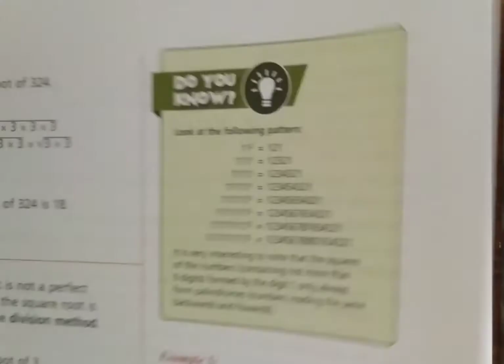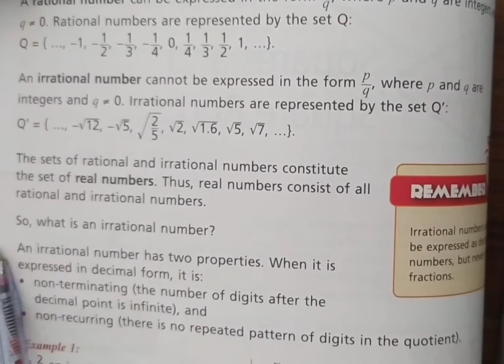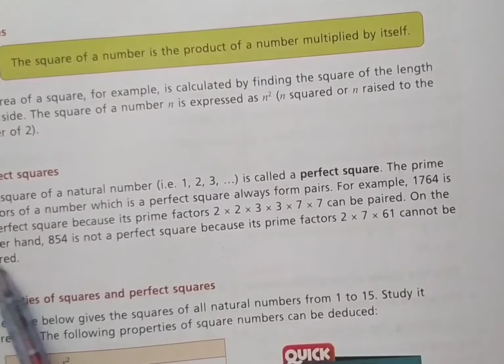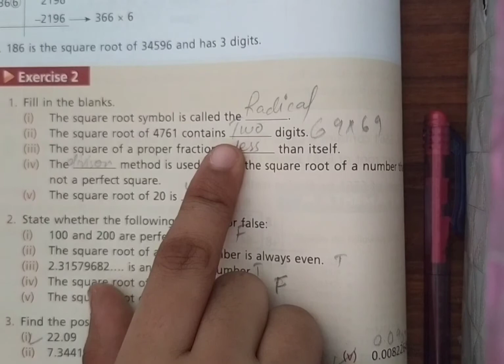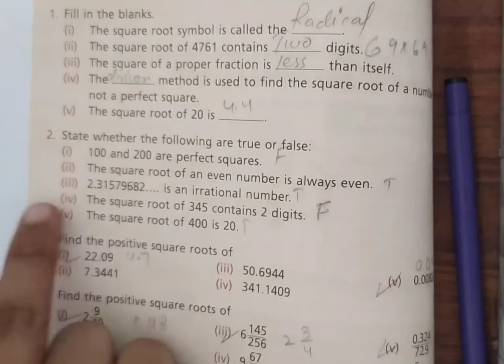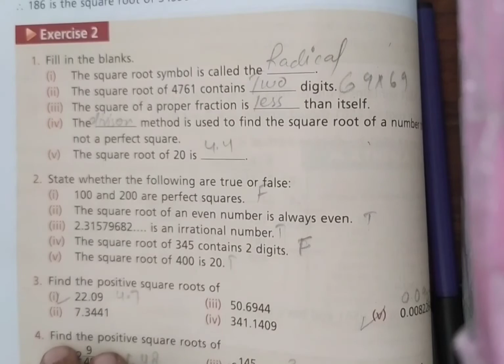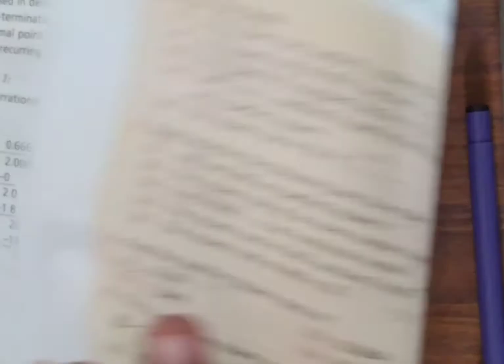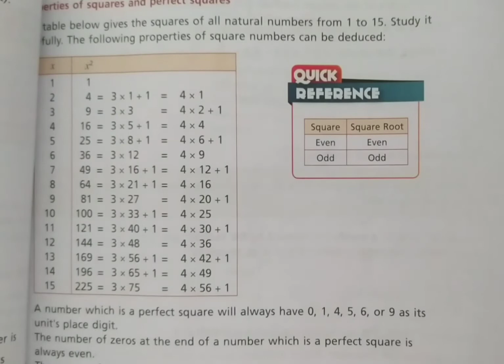Oxford New countdown book 8 Chap#2 lecture#1